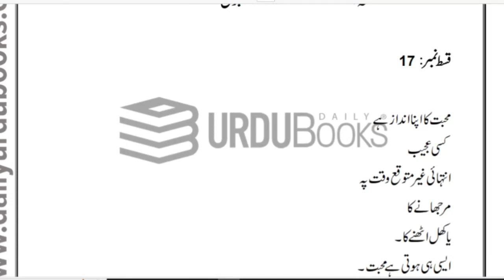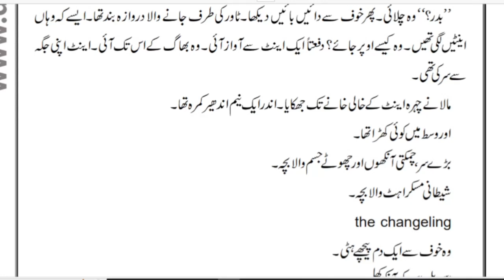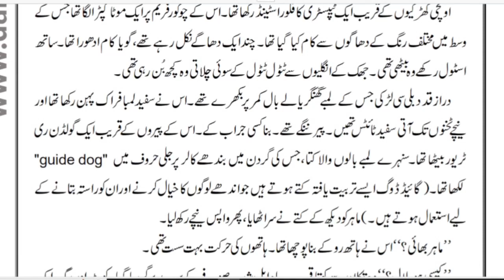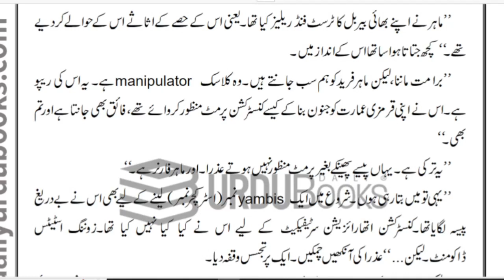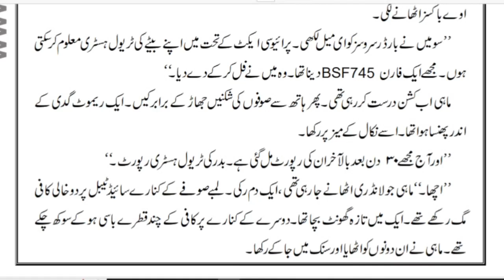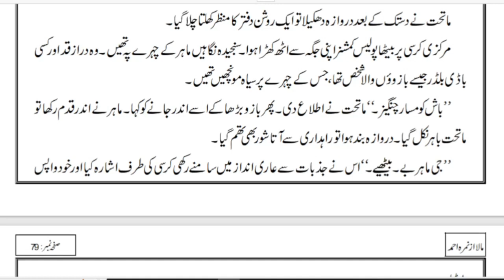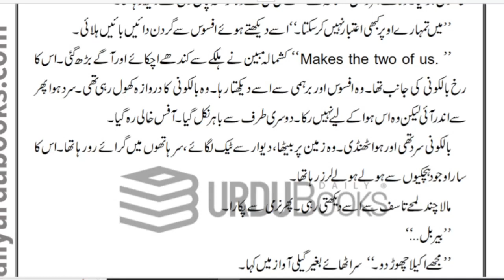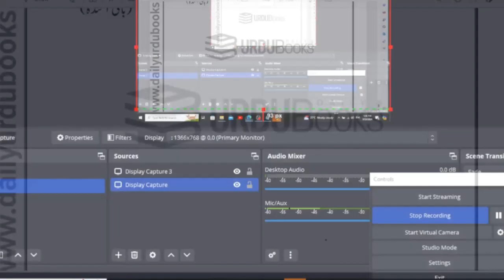Mala Novel by Nemra Ahmed complete Apisode 17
Hey my Fairytale Family...🥰🥰🥰
I am presenting Mala Novel Episode 17 by Nimra Ahmed as a Urdu Audiobooks or Audio Kahaniyaan
"Mala" Novel by Nimrah Ahmed Episode 17 is published in the Khawateen Digest and captures the attention of its female readers due to its fascinating plot and well-developed characters.😇
A heart-warming story revolves around these characters in the novel's sixth episode.

Nemrah Ahmed is a renowned Pakistani author, novelist, and screenwriter. She is one of the most popular contemporary writers, particularly in the Urdu language. Nemrah Ahmed has gained widespread fame for her engaging storytelling, well-crafted characters, and thought-provoking themes in her novels.

Nimra has written numerous novels and short stories that have been published in various magazines and digests, including "Khawateen Digest" and "Shuaa Digest." Her works often appeal to a wide audience, especially women readers, due to their relatable characters and intriguing plots.

You can check out the latest developments on Nemrah Ahmed's official YouTube channel, where she discusses her popular novel "Maala" and its latest episode, which was released in September and October. Fans of Pakistani novels will be delighted to find "Maala by Nemrah Ahmed, Episode 17" available for reading.

17th episode of "Maala" has been highly anticipated, and it's a must-read for fans of Nimrah Ahmed. For those who prefer digital formats, you can also find the PDF download for "Mala Episode 17" online. Stay updated with Nemrah Ahmed's new episodes and immerse yourself in the captivating world of "Mala," with its 17th episode scheduled...